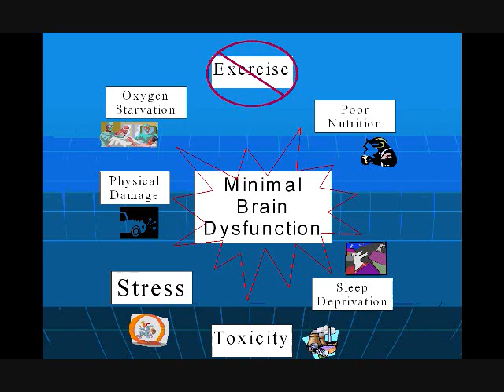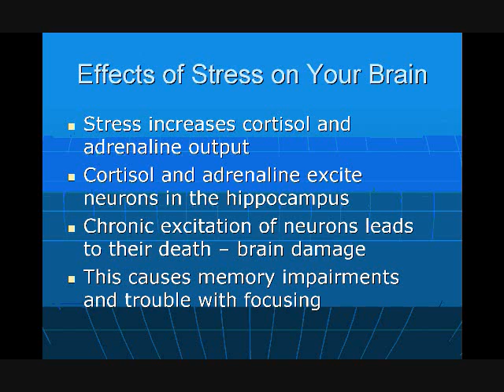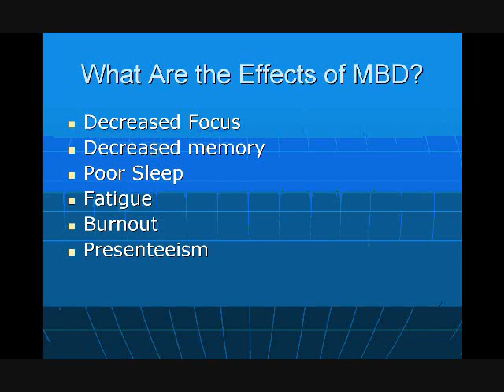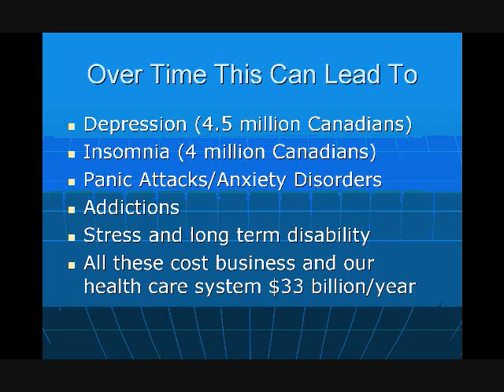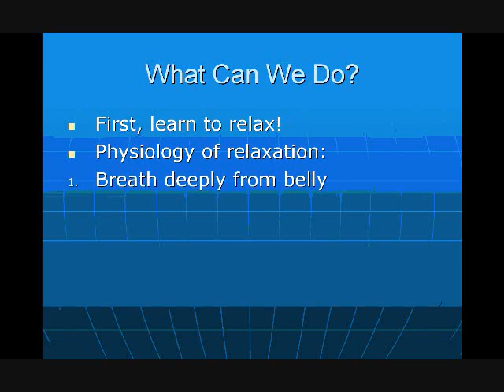Brain Music Therapy Pt. 4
Installment 4 of 7 of Brain Music Therapy.